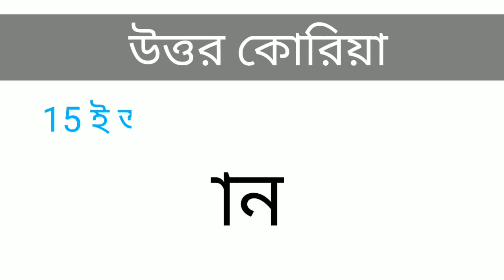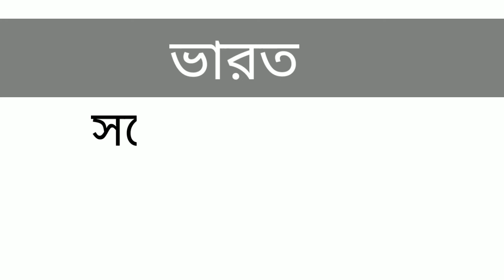some country Celebrate independent day15 August india ভারতের স্বাধীনতা দিবসে আর কোন দেশ পালন করে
name of country celebrate independence day at 15 august like india
a civil holiday for the celebration of the anniversary of the beginnings of national independence.It is a condition of a person, nation, country, or state in which its residents and population, or some portion thereof, exercise self-government, and usually sovereignty, over the territory. The opposite of independence is the status of a dependent territory.If a country has or gains independence, it has its own government and is not ruled by any other country